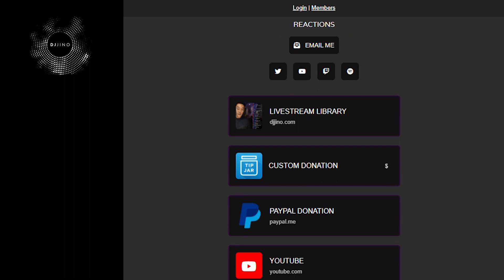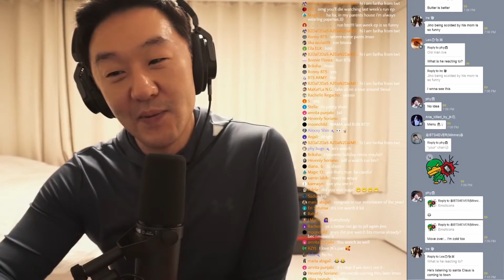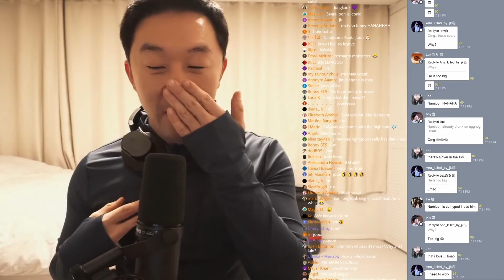DJ REACTION to KPOP - BTS SANTA CLAUS IS COMING TO TOWN - DISNEY HOLIDAY SINGALONG (AUDIO ONLY)